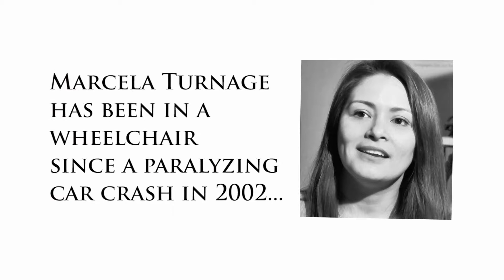ReWalk exoskeleton walking system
Marcelo Turnage, who has been in a wheelchair since a paralyzing car crash in 2002, describes the impact of the Rewalk exoskeleton on her life.